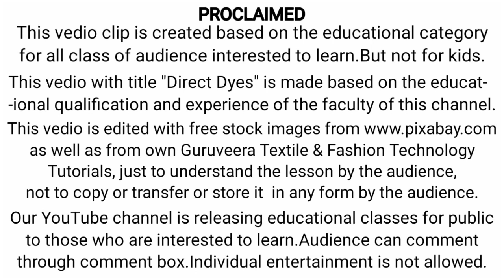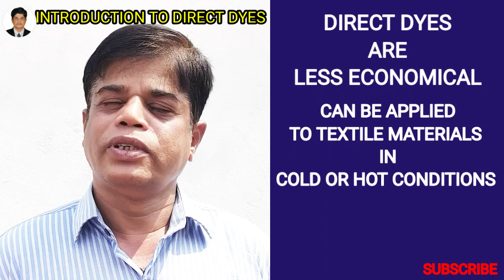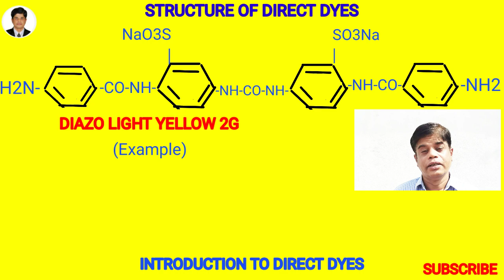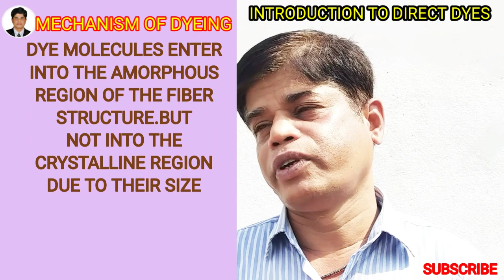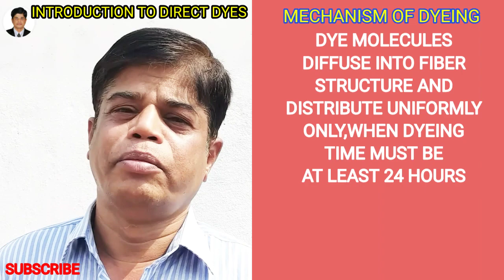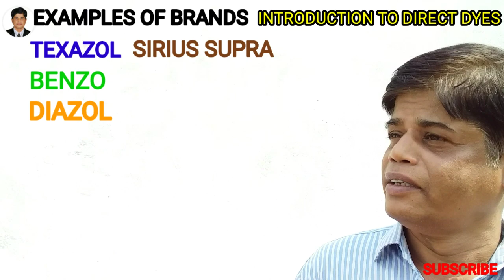Direct Dyes | Chemistry of direct dyes | Application of Direct dyes | Textile Dyes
Please click below link to read textile notes in written form.